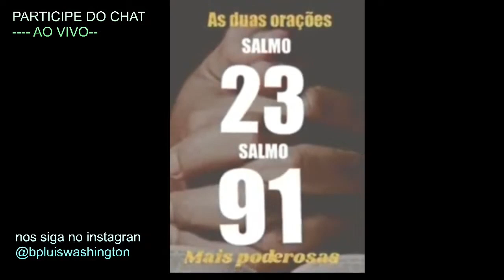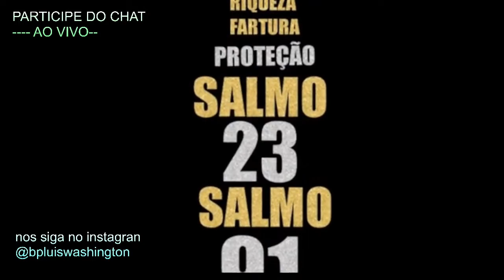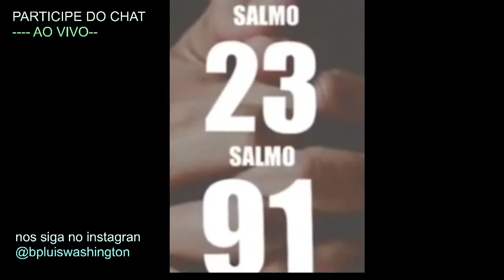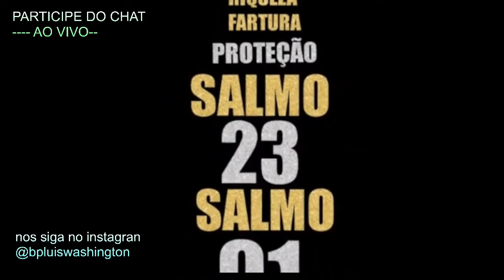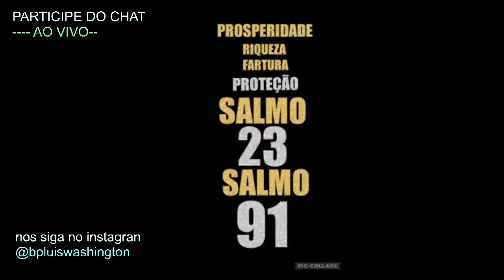VENHA ORAR NESSE DIA 12/06 AS DUAS ORAÇÕES MAIS FORTES SALMO 91 E SALMO 23 LIVRAMENTO PROSPERIDADE🙌